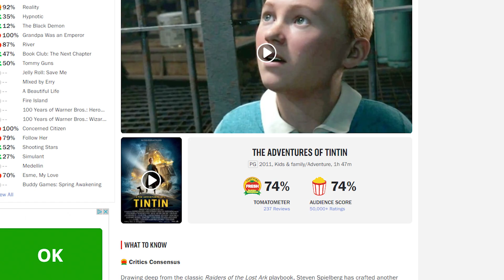Porqué Las Aventuras de Tintín es una OBRA MAESTRA